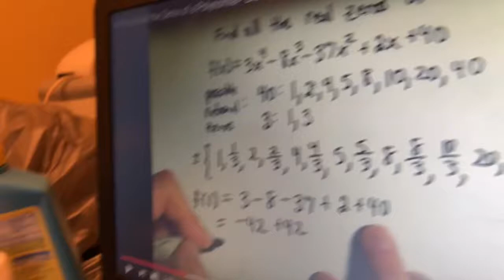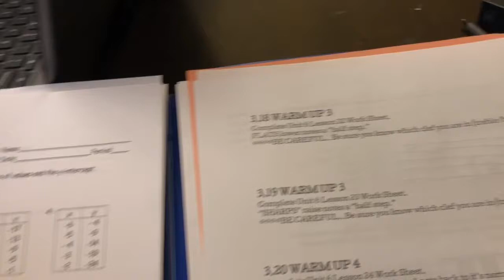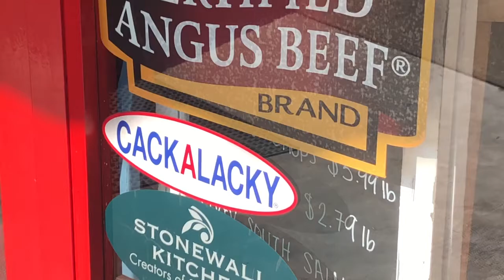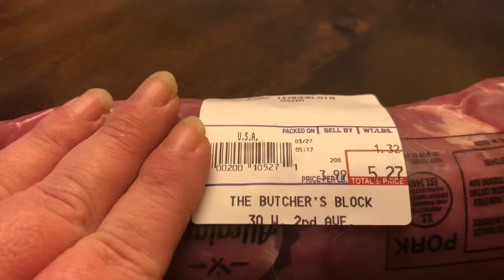DITL| BUTCHER BLOCK HAUL| Chrissy & Carrie’s Family Channel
(Tip Jar-)
Saw another youtuber do this, and thought it was a good idea. We will never ask you to give us money. If you ever want to donate money for this channel, here is a link to our PayPal. Any money gathered here would be used to buy more equipment, like a new camera. Thank you for your support!

~Follow Us~
(Chrissy)

Prescription safety glasses/eyewear
RX Safety is a family-owned and – run optical lab and online store. Their goal is to provide our customers with affordable, top-of-the-line prescription safety glasses and prescription eyewear. It is their goal to make eyewear affordable so that customers don’t have to break the bank to get a pair of glasses for work or play. They also strongly believe that safety should not be sacrificed to save a few bucks, and are proud to offer the highest quality safety eyewear and prescription glasses at prices that are well below the competitions.